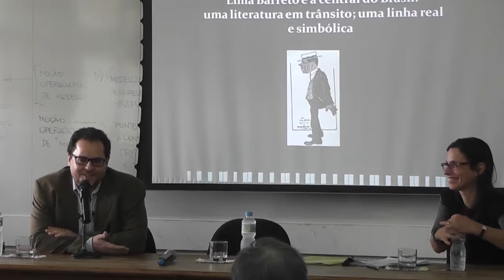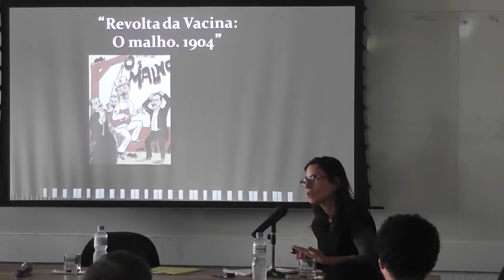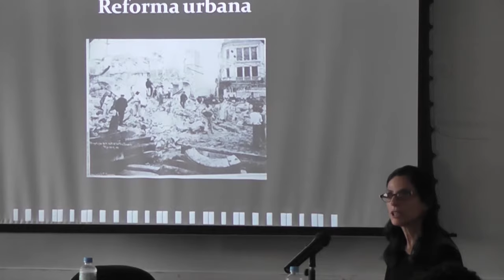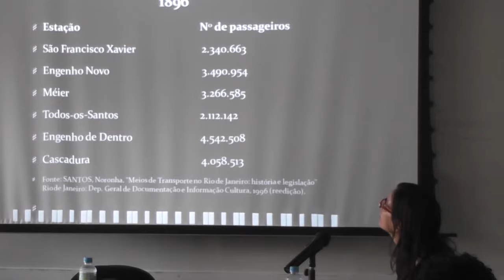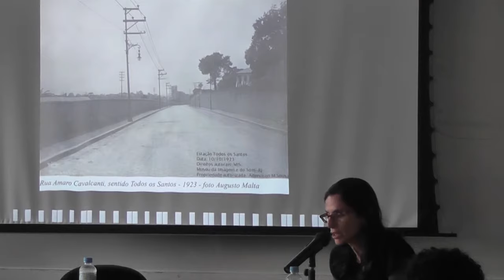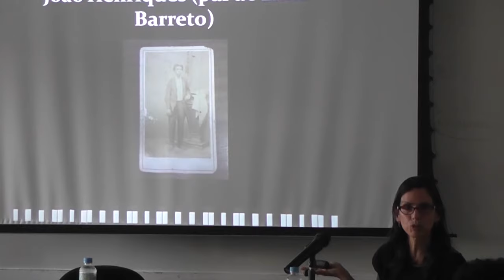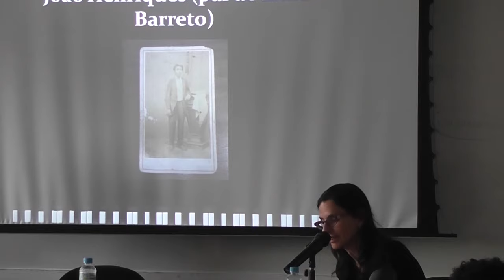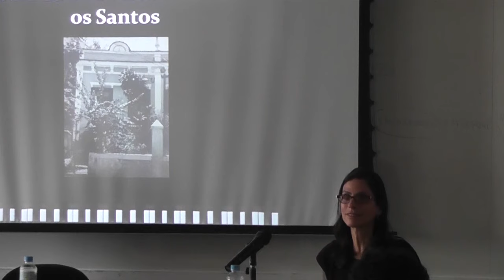Ciclo de Palestras IESP-UERJ 2014: Lilia Schwarcz (19/05/2014)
Lima Barreto e a Central do Brasil: uma literatura em trânsito, uma linha real e simbólica

Palestra ministrada por Lilia Moritz Schwarcz (USP) no IESP-UERJ em 19/05/2014